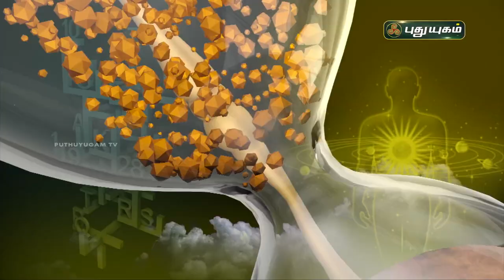தீபாவளி வழிபாட்டு முறைகளும் பலன்களும்! Aanmeega Thagavalgal | Magesh Iyer